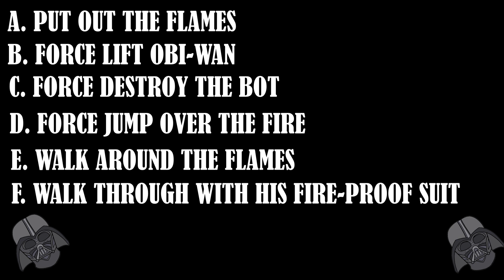Obi-Wan Kenobi Is Trash | Part 2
These episodes stick out like a lump in an oversized coat.

00:18 Episode 3
29:00 Episode 4